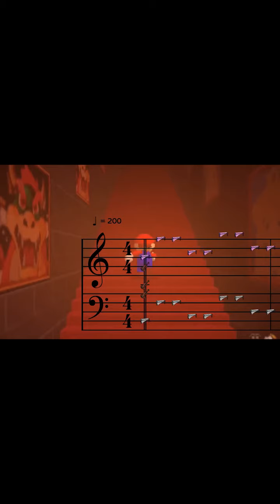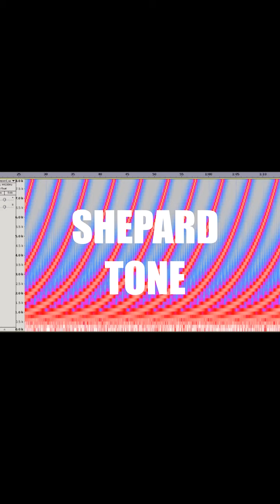Misteri Tangga Infiniti Mario